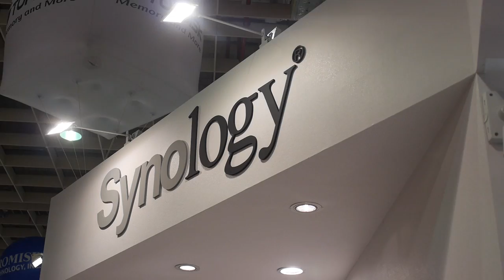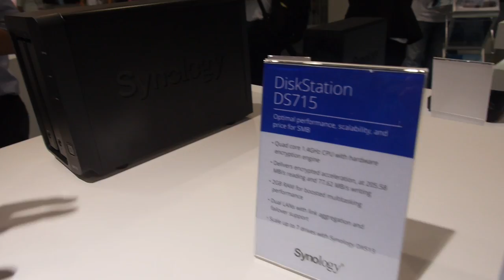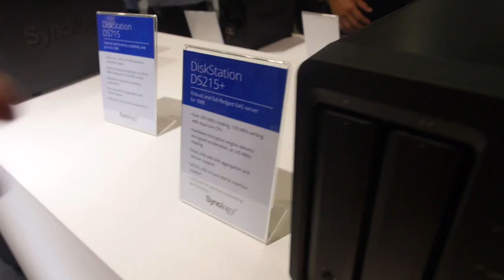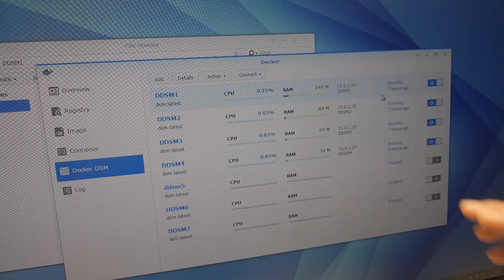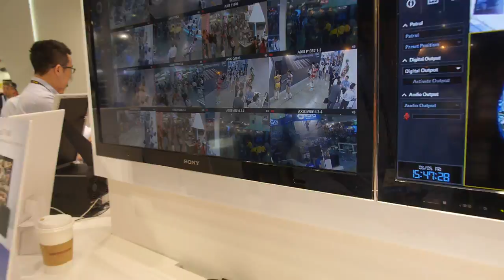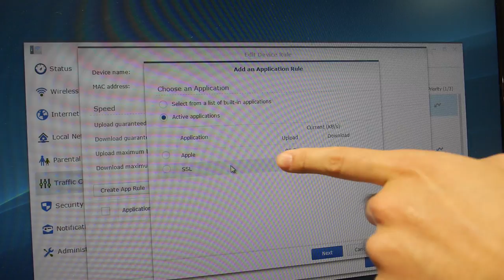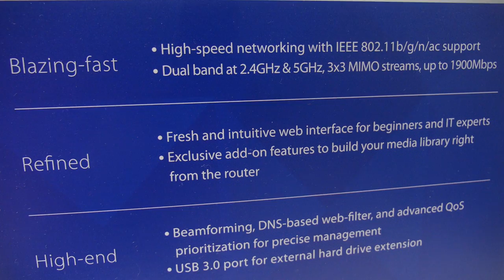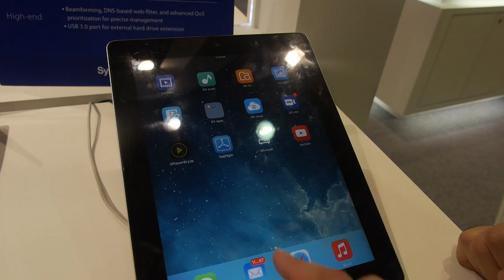Synology Router RT1900ac, Synology DS715 and DS215+ based on Annapurna ARM Cortex-A15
Synology Router RT1900ac enables deep packet analysis and throttling with the Synology Router Manager web-based user interface that allows you to select and manage apps being used on devices, for example block facebook or youtube or throlle bandwidth available for each device and for each app. RT1900ac supports 802.11b/g/n/ac and dual-band 2.4 and 5 GHz wireless connectivity for a combined data transfer speeds up to 1.9 Gbps, on a 1GHz dual-core Broadcom CPU, 4GB of internal flash storage, Beamforming, Wake-on-LAN, and remote access with QuickConnect. Synology DS215+ NAS uses the Annapurna Labs Alpine AL-212 dual-core ARM Cortex-A15 at 1.4GHz or the Annapurna Labs Alpine AL-314 Quad Core 1.4GHz and the Synology DS715 NAS runs on the Annapurna Labs Alpine AL-314 quad-core ARM Cortex-A15 at 1.4GHz supporting extremely high NAS speeds. Synology DS715 can deliver read and write speeds of up to 216.1 MB/s and 142.5 MB/s respectively under RAID 5 configuration in a Windows® environment. Powered with hardware encryption engine, DS715 also delivers fast encrypted data transmission speeds of up to 205.58 MB/s reading and 77.62 MB/s writing.